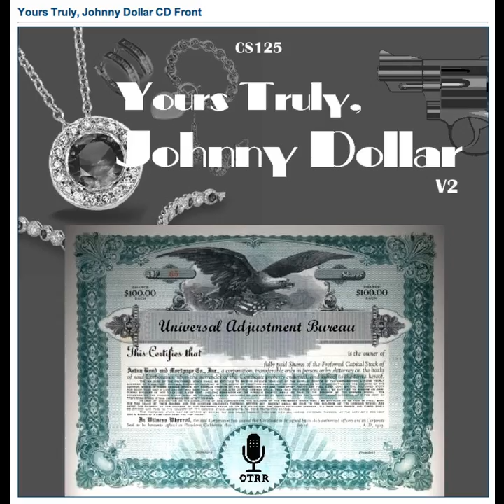Yours Truly, Johnny Dollar - 571103 559 The Model Picture Matter